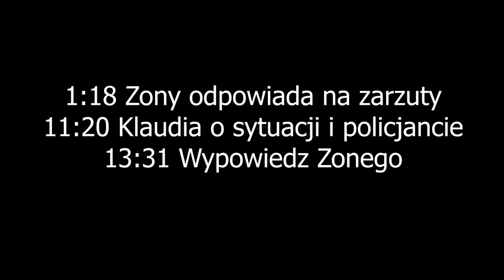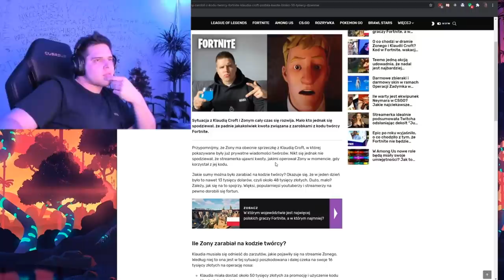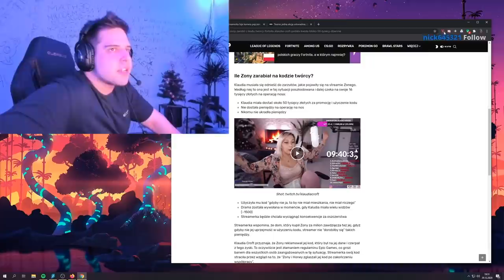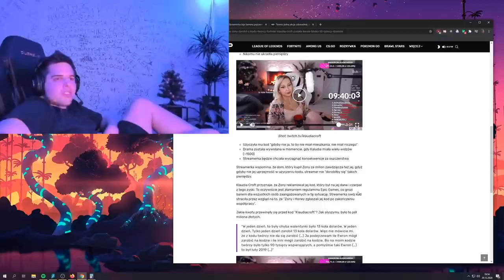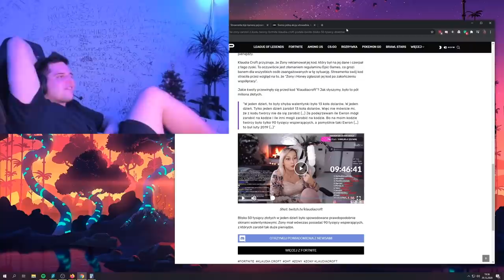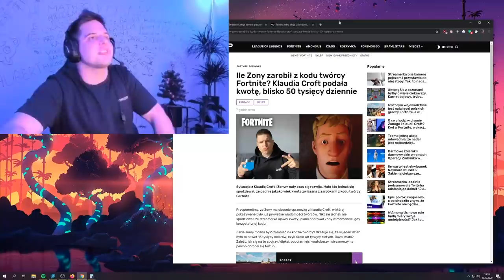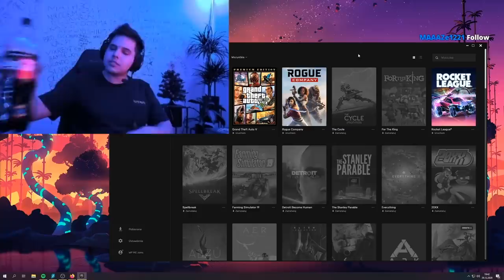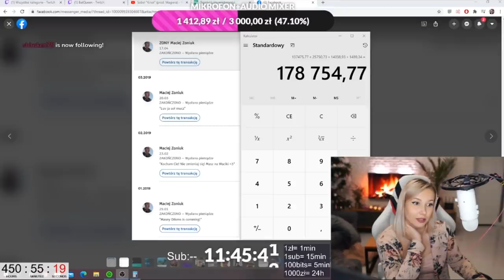ZONY VS KLAUDIA CROFT - CIĄG DALSZY DRAMY! KLAUDIA: "POLICJA SIĘ TYM ZAJMUJE" - ZONY ODPOWIADA!